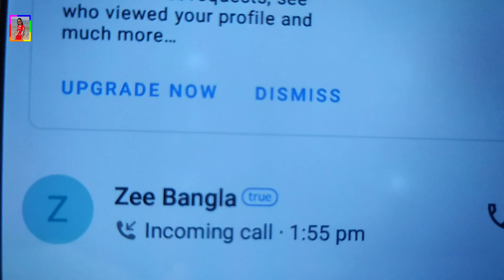ZEE বাংলা এর Didi No 1 থেকে Phone করলো আমায় || Puja Vlog